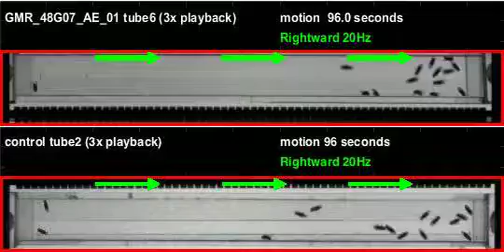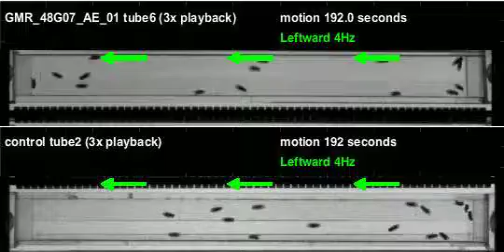GMR_48G07_AE_01_shi_Athena_20111202T091527 motion (seq3)